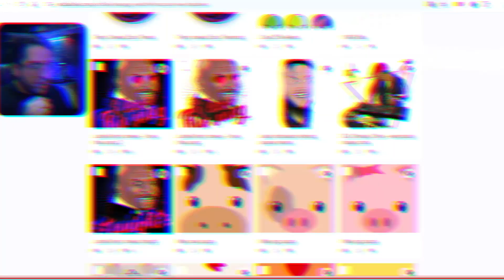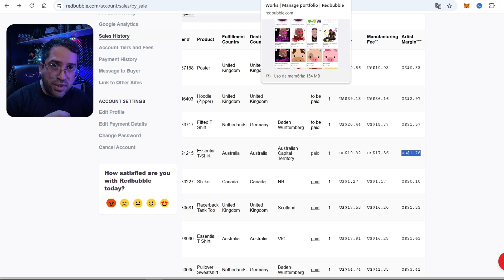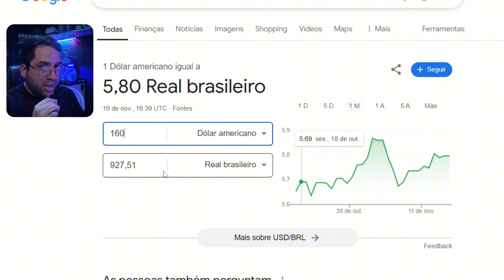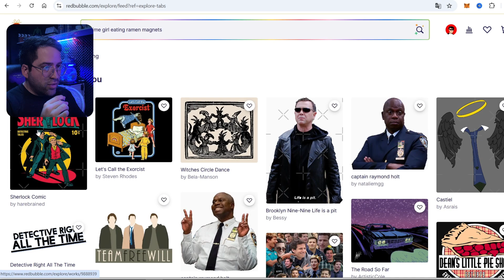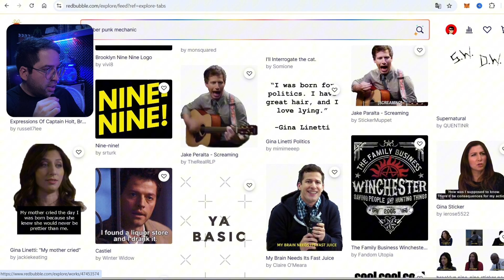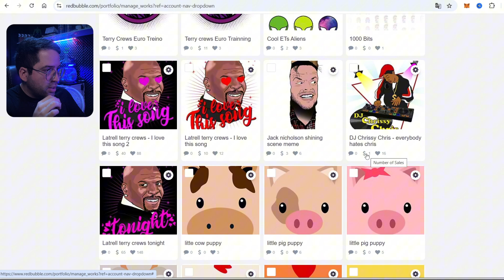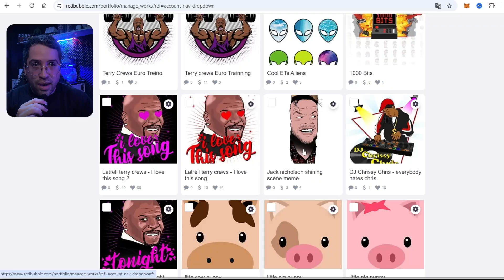REDBUBBLE Vale a Pena Mesmo? (Opinião Sincera)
Hoje vou falar novamente sobre a loja Redbubble e trazer minha opinião sobre se vale a pena ou não criar artes para essa plataforma.
A Redbubble é uma forma interessante de obter renda extra. Funciona assim: você cria uma ilustração, coloca no site, e essa arte pode gerar renda por tempo indeterminado. Eventualmente, você recebe por vendas realizadas, sem precisar criar conteúdo diariamente.

Por exemplo, tenho uma ilustração que fiz há algum tempo. Como vocês podem ver, uma versão dela teve 65 vendas e outra, 40 vendas. Basicamente, é o mesmo desenho, mas com pequenas mudanças, como texto ou cor. Fazendo as contas: se somarmos as vendas (100, arredondando), e considerando uma comissão média de $1,60 por peça, temos um total de $160 para um único desenho.
Claro que não é uma renda fixa mensal. Não vou mentir, como algumas pessoas fazem, dizendo que ganho isso todo mês. Mas é uma renda extra que vai caindo aos poucos. Por exemplo, no mês de outubro, consegui acumular cerca de $20 em vendas. No entanto, nem sempre atinge os $20 mínimos para saque.
Apesar disso, com dedicação, é possível juntar um bom valor. Porém, é importante lembrar que o sucesso depende do esforço e da criatividade investidos.

Sobre aprender a criar ilustrações
Você não precisa ser um desenhista profissional. Existem muitos tutoriais gratuitos que ensinam o passo a passo, até mesmo usando apenas o mouse e um computador. Eu recomendo aprender a criar suas próprias ilustrações ao invés de depender de ferramentas de inteligência artificial (IA).

Dicas para ter sucesso na Redbubble
Nem todas as artes que você criar vão vender bem. Por exemplo, já fiz ilustrações bem trabalhadas que não venderam nada, enquanto outras mais simples tiveram várias vendas. Depende muito do tema, estilo, e do que está em alta no momento.

Minha dica é:
- Aprenda a criar ilustrações. Não procure atalhos ou métodos "fáceis".
- Pesquise tendências. Descubra o que está em alta e seja criativo.
- Invista tempo. Um único desenho que fiz em uma hora gerou mais de $160 ao longo do tempo.

Se você se dedicar, pode construir uma boa renda extra de forma consistente. Vou deixar aqui na descrição um vídeo sobre os produtos que mais vendem na Redbubble e também uma playlist com mais dicas.

Comente aqui o que você achou e até o próximo vídeo!

Rendarizando
Opa, eu sou o Matheus,
Neste canal eu ajudo pessoas a ganhar uma renda extra trabalhando em casa.